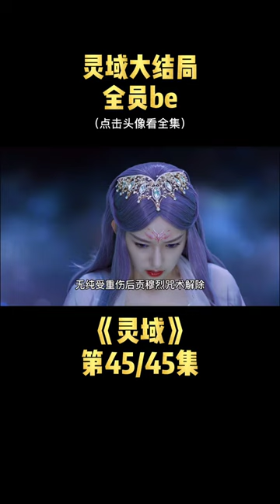【后宫佳丽刘嬷嬷】长歌行 电视剧灵域 大结局来了！！！全员be实在太惨了！范丞丞